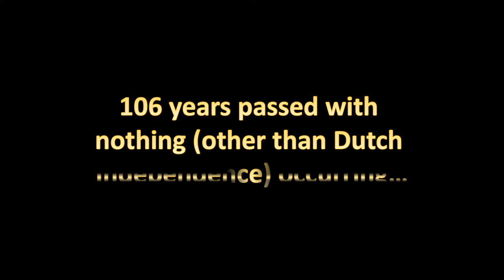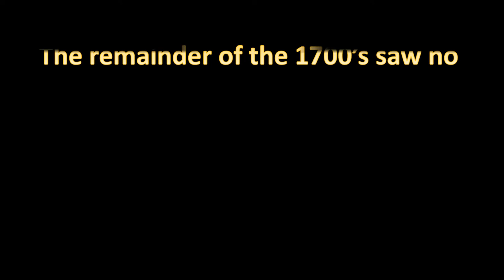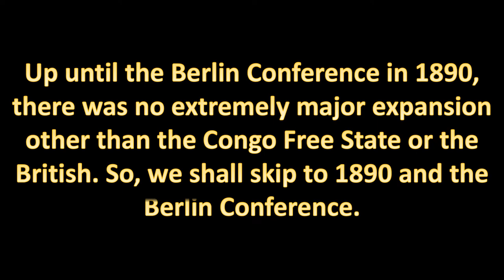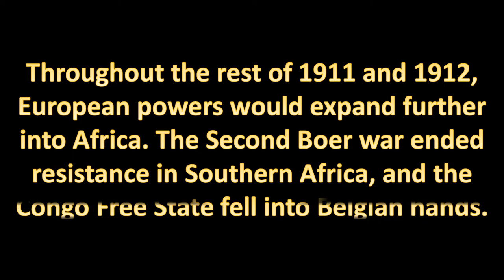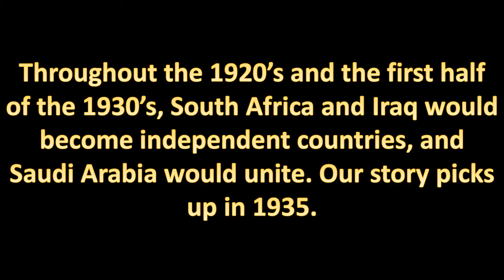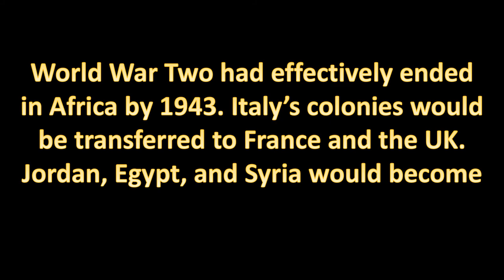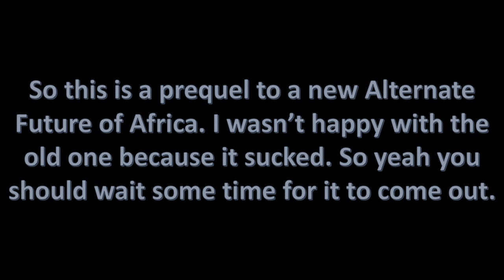[HOT GARBAGE] Alternate History of Africa: 1600 - 2020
ok then